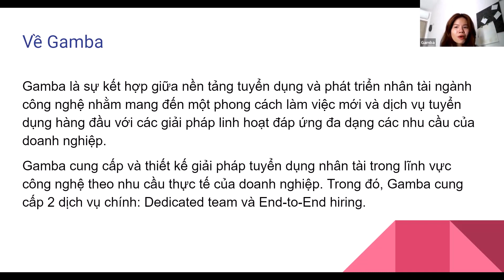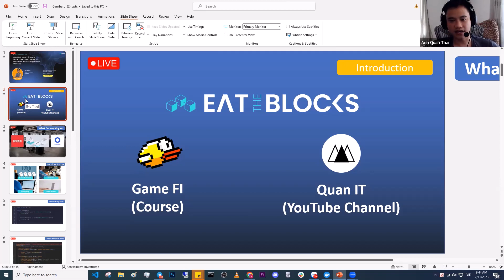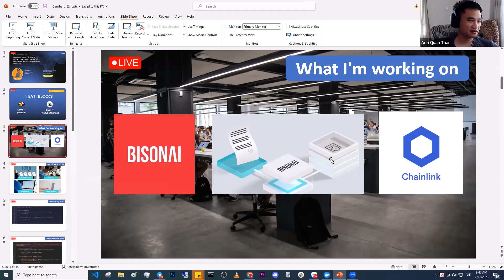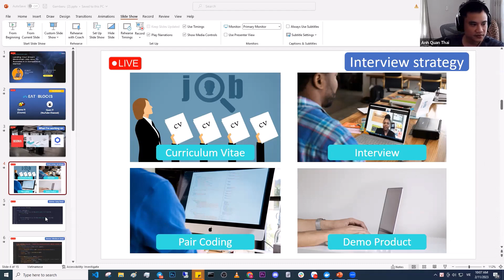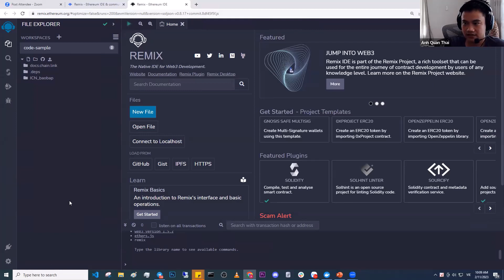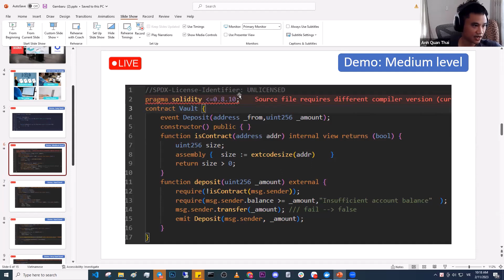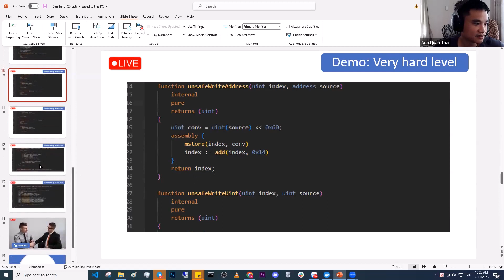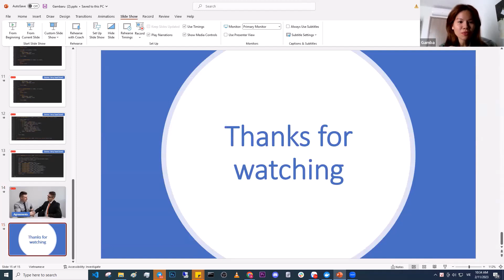TE#16: Landing Your Dream Blockchain Job - How to Success in a Competitive Market!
Are you a blockchain developer struggling to find your next career opportunity? Are you looking for guidance and insights on how to stand out in a competitive job market? If so, we have great news for you!

We are proud to announce our upcoming event, “Landing Your Dream Blockchain Job: How To Success In A Competitive Market.“

This event is designed specifically for junior and middle blockchain developers who are looking to advance their careers.

Our keynote speaker, Mr. Quan – who’s famous for his own Youtube channel – Quân IT. He’s an industry expert with years of experience in the blockchain space, will share valuable insights and practical tips on how to navigate the job market, showcase your skills, and land your dream job in the blockchain industry.

You will have the opportunity to learn about the latest trends and technologies in the field, network with other blockchain professionals, and get your questions answered by the experts.

Whether you are just starting your career or looking for a change, this event is a must-attend for anyone who wants to stay ahead of the curve in the blockchain industry.